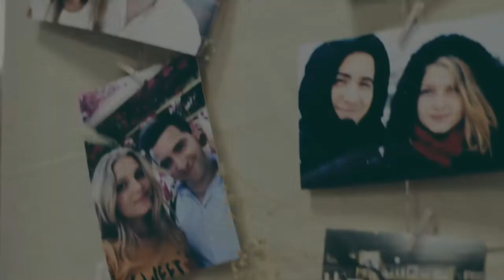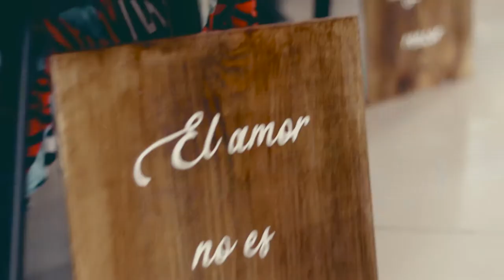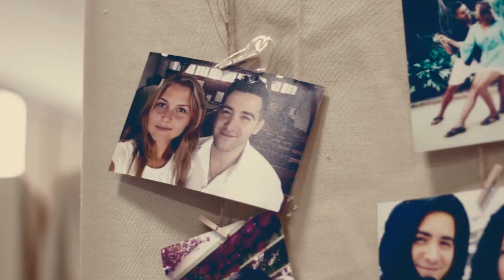TU LOCURA ES MI CIENCIA | Fabian + Inna | Cádiz - España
Video de boda en Cádiz, España.
Los protagonistas, Fabian originario de Cádiz, Inna originaria de Ucrania, resultado un boda intercultural, mágica, llena de detalles y amor.